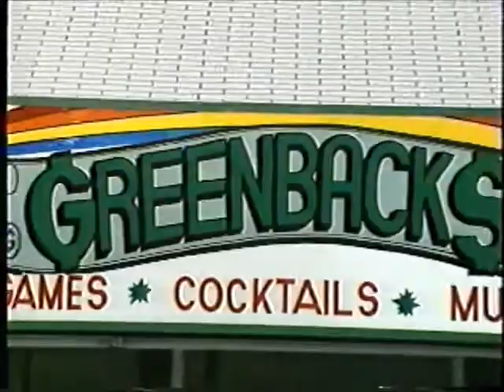JamesKI4JKV demo and bloopers